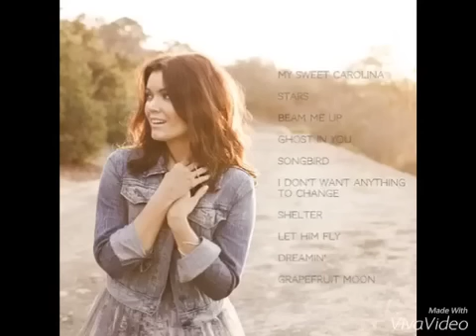Stars | Bellamy Young (Far Away So Close Album)